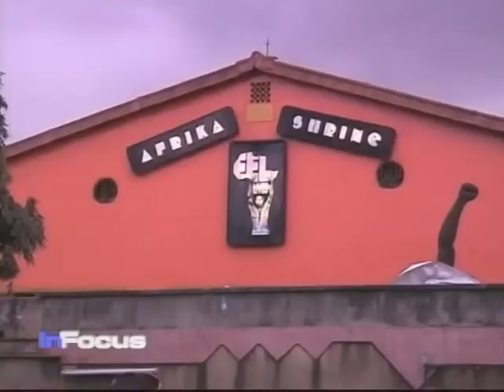Nigerian Musician Fela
A musical of the late Nigerian musician Fela Kuti.  VOA's Ndimyake Mwakalyelye reports.